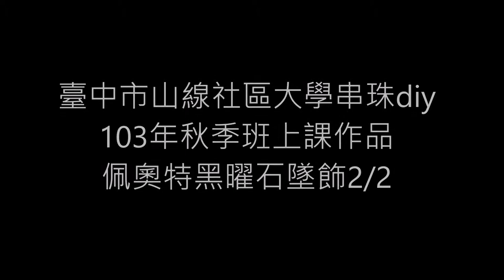10302031佩奧特黑曜石墜飾2